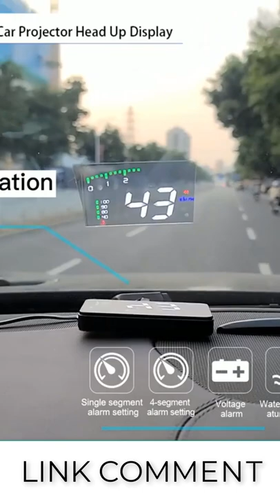Digital car speedometer! Display Speedometer.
The digital speedometer car has a large viewing angle, which can provide high definition display for your driving.
If this video was helpful to you, please Like and subscribe to my channel to see more videos, and if you have any questions comment down below and I will get back to you as soon as I can!